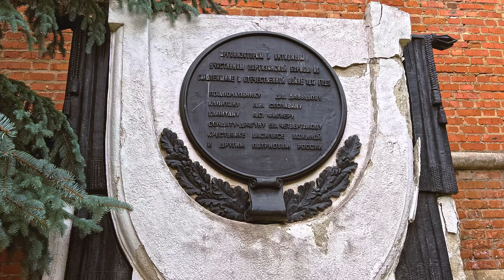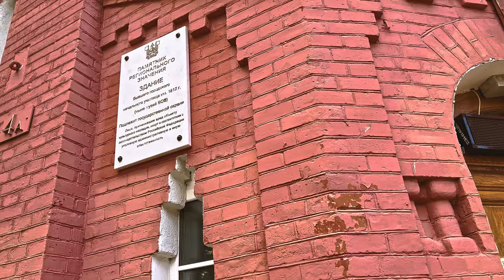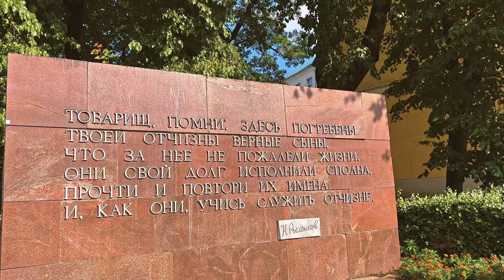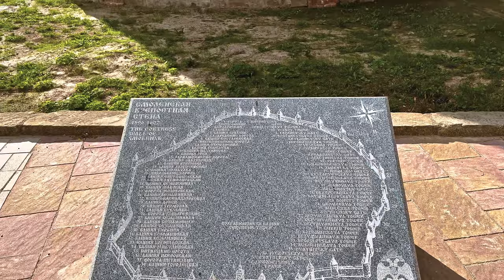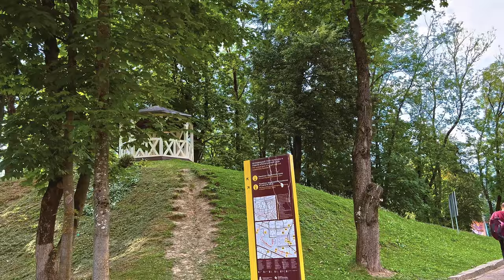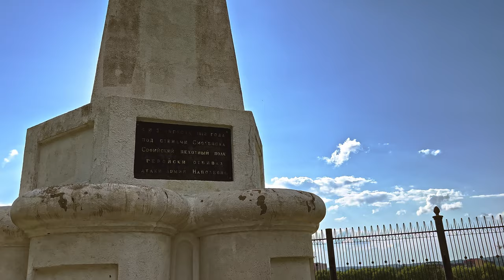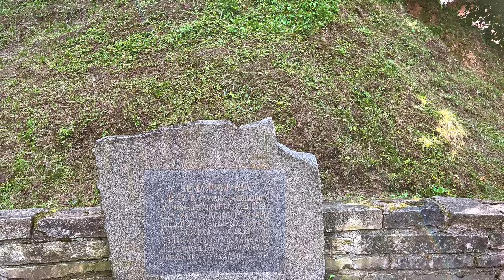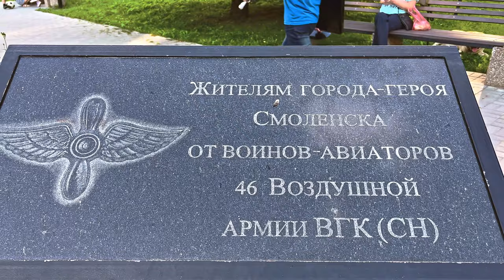[4K] 🇷🇺 Smolensk, Russia 2022 ⛪ ☀️ ONE DAY IN SMOLENSK (Part 3 of 3)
Smolensk is the city of Russia's military glory. It was the Russian west-bound outpost for many centuries and was involved in many wars during its history. It is righteously called the shield of the Russian state, and there are many war memorials around the city. Population of Smolensk is about 317,000 people.

In this video we will walk around some of the most popular places of interest in Smolensk.

In this part (3 of 3) we will start our tour at the Victory Square and will walk around the most famous war memorials of Smolensk - Memory Of Heroes Square, Alley of Hero Cities and Cities of Military Glory and Alley of Heroes. We will also take a long walk around beautiful and picturesque Lopatinsky Garden - the central park of Smolensk. At the end of the tour we will visit Tupolev Tu-16 Airplane Monument - a twin-engined jet strategic heavy bomber used by the Soviet Union.

The route:

00:00 - Victory Square
02:50 - Memory Of Heroes Square
08:37 - Alley of Hero Cities and Cities of Military Glory
11:22 - Alley of Heroes
13:40 - October Revolution Street
18:25 - Alley of Peace
22:48 - Pushkin Square
26:50 - Lopatinsky Garden
57:30 - Bagration Street

Places of Interest:

- Monument to Alexander Tvardovsky and Vasily Terkin (00:42)
- Memorial Sign in Honor of the Partisans of the Patriotic War of 1812 (03:17)
- Monument to the Heroes of 1812 (05:05)
- Monument to Mikhail Kutuzov (06:39)
- Donets Tower (10:27)
- A monument to Mikhail Yegorov (Red Army sergeant who hoisted the banner of Victory over the Reichstag in May 1945 together with junior sergeant Meliton Kantaria) (10:48)
- Eternal flame (11:04)
- Gromovaya Tower (13:47, 16:55)
- Monument to Fyodor Kon (16th-century Russian military engineer and architect who built the Smolensk Kremlin and the Bely Gorod fortification ring of Moscow) (16:42)
- Bubleyka Tower (19:49)
- Kopytenskye Gate (22:35)
- Pushkin Memorial (24:18)
- Tupolev Tu-16 Airplane Monument (1:00:00)